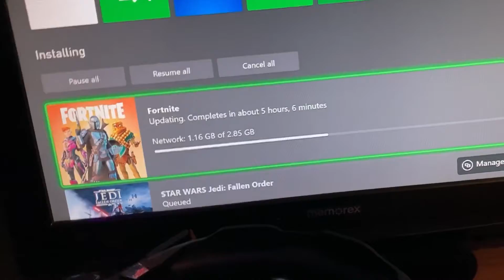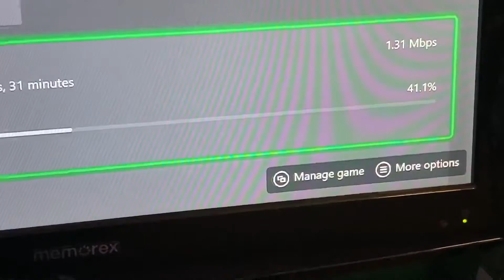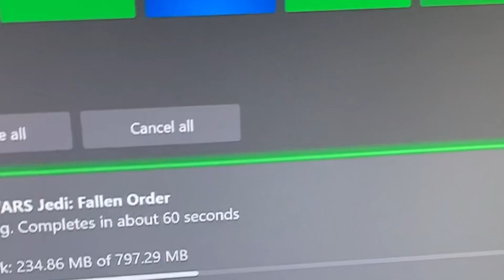I hate Updates